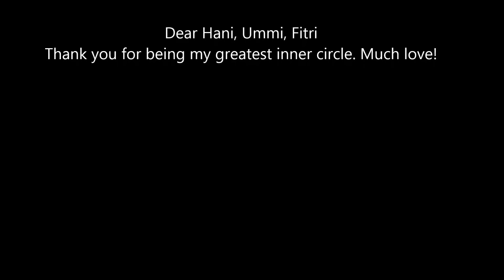JELAJAH HUTAN + OUTBOUND CUMA 30 RIBU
Location : Wana Wisata Ciherang, Sumedang, Jawa Barat
In Frame : Hanifah Nurrochmah, Hazrati Ummi, nur Fitriyatuzzakiyah, Sheila Pratiwi

BUKAN VIDEO PROMOSI, hanya setumpuk memori untuk dikenang.